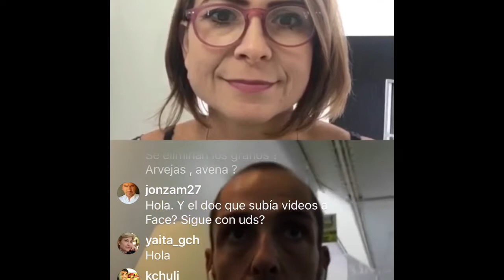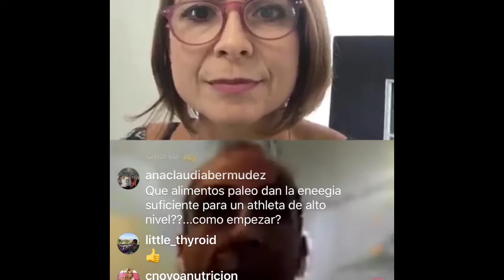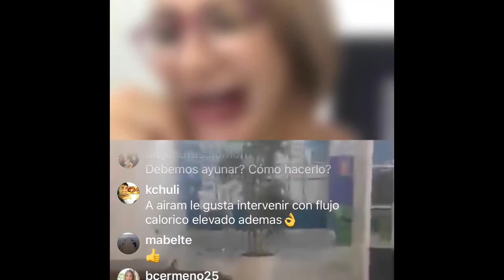Live PaleoLife #1. Entrevistado Airam Fernandez . Por Barbarellapaleo.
Figura del mundo Paleo. Fisioterapeuta con Maestría en Neuropsicoinmunologia. Creador del método Paleo Training y Director de 20 gimnasios en toda España.